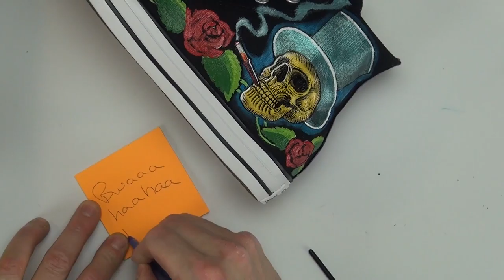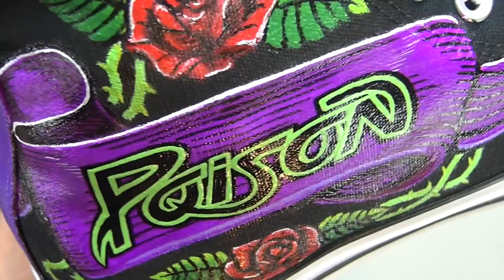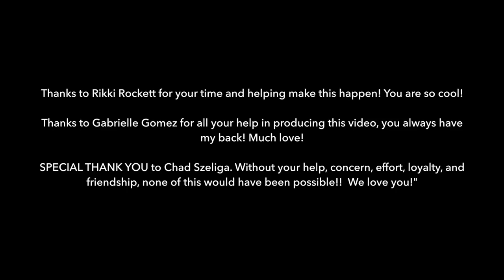Rikki Rockett Freehand Painted Sneakers - Custom Poison Chucks - Time Lapse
We are excited to announce our NEW Paint Your Own Sneakers DIY Series!

For our first time lapse video, we are featuring the pair of Chuck Taylors  that Celebrity Sneaker Artist, MAG from Punk Your Chucks, made for Poison Drummer, Rikki Rockett!

This time lapse shows MAG painting Rikki's Chuck Taylors, without breaks for instruction.  Nevertheless, you will see how he paints a pair of Chucks with no layouts, templates, stencils, etc.  On future videos, he will break it down step-by-step.  However, for our first video, we wanted you to see them being painted just as MAG has
painted many other pairs from start to finish.

Also included, video/pics of MAG giving Rikki Rockett the finished Chucks at the  May 6th, 2017 Poison Concert at Harrah's' Cherokee Casino and Resort, Cherokee, NC.

In future videos, MAG will tell you where to get the same supplies he uses and will even provide these supplies on the Punk Your Chucks website. No need to buy a complete paint kit, only buy the supplies you need for the design you want! You will know in advance what the design and sneaker will be and what supplies to purchase.
We are going to have DIY Paint Supply and COMPLETED Customize Sneaker, GIVEAWAYS!
This will give you the chance to WIN sneakers MAG will have painted in the latest video!
MAG will be painting a variety of designs and showing you how he does it, INCLUDING, apparel for some of the world’s top bands and celebrities!

Spread the word...become a fan!!!

Special Thank You to Rikki Rockett!

Video Edit: Gabrielle Gomez

Project License acquired & purchased from Machinimasound.com

DIY INSTRUCTIONAL VIDEOS COMING SOON!!!